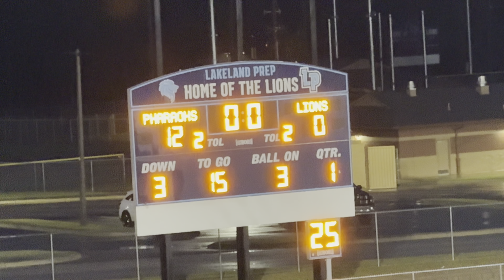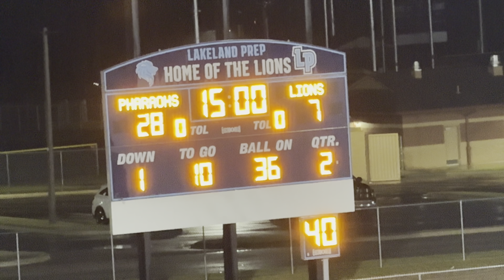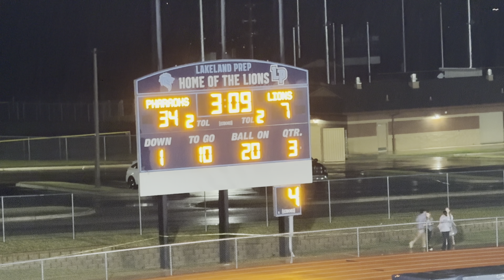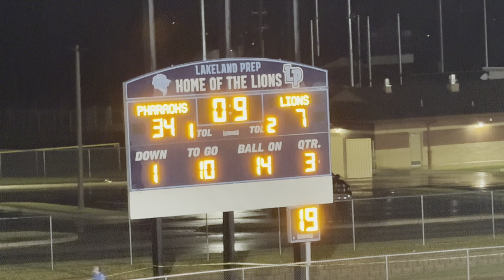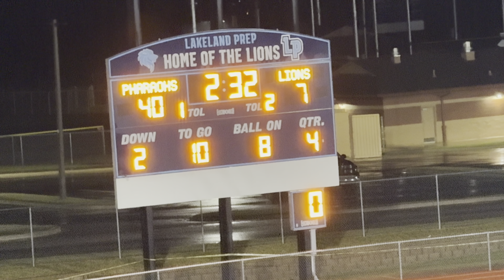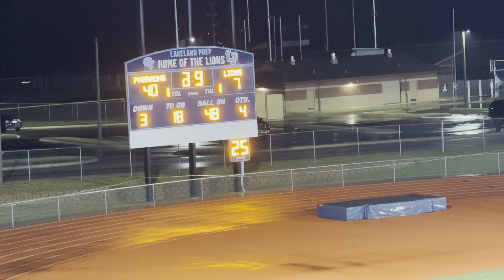Lakeland vs. Raleigh-Egypt (9/13/24)